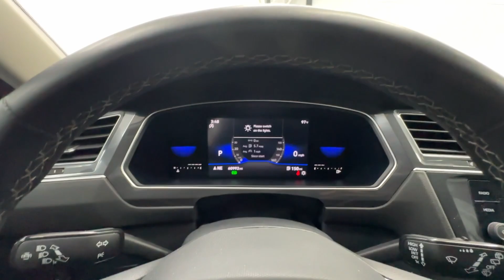2022 Volkswagen Tiguan 2.0T SE Birmingham, Hoover, Alabaster, Vestavia Hills, Helena AL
Pre-Owned 2022 Volkswagen Tiguan 2.0T SE available at Tameron Honda located in 1675 Montgomery Hwy, Birmingham, AL, 35216. Servicing the Birmingham, Hoover, Alabaster, Vestavia Hills, Helena area.

Picture yourself in the  2022  Volkswagen Tiguan.  This versatile Tiguan was built to keep up with your family's busy lifestyle. Standout fuel efficiency, available third row seating, flexible interior configuration, and advanced safety and connectivity tech make road trips and errands easier than ever before. The following are some of this vehicles highlighted options: Keyless Entry, Power Liftgate, Heated Mirrors, Satellite Radio, Back-Up Camera, Steering Wheel Audio Controls, Aluminum Wheels, Dual Zone A/C, Heated Front Seat(s), Power Driver Seat. Sleek style blends with smart practicality in this refined Tiguan. See for yourself when you take it out for a test drive. Our professional staff looks forward to giving you excellent service!